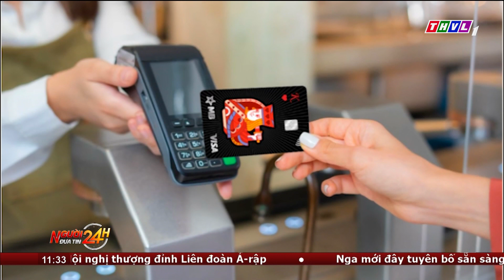Thẻ ngân hàng không thông tin là xu hướng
Theo các chuyên gia, những sản phẩm thẻ không thông tin không chỉ mang lại lợi ích về bảo mật mà còn giúp tiết kiệm thời gian và nâng cao trải nghiệm của người dùng khi thực hiện giao dịch thanh toán. Tại Việt Nam, Ngân hàng Quân đội – Em bi Bank đã ứng dụng công nghệ thẻ không thông tin cho bộ thẻ Em bi Hai cơ lếc sần.

⬇️⬇️⬇️ Tải THVL Audio để nghe đầy đủ